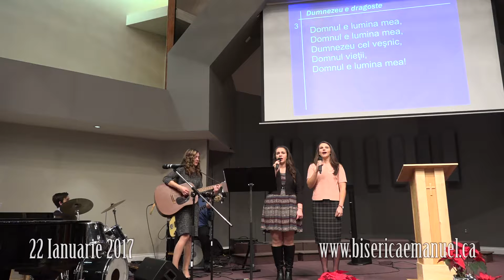Administrarea binecuvantarilor in situatii cand acestea se normalizeaza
Adresa noastra: 1415 Noons Creek Dr., Coquitlam, BC, V3E 2T7, Canada.
Serivicul de duminica este de la ore 5:00PM.
Pastorul bisericii Emanuel este David Lavric.